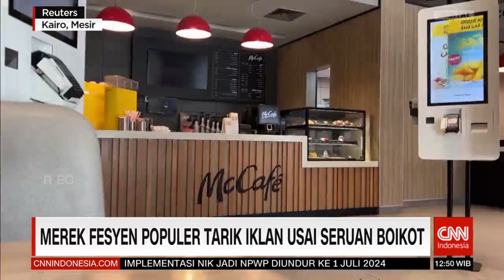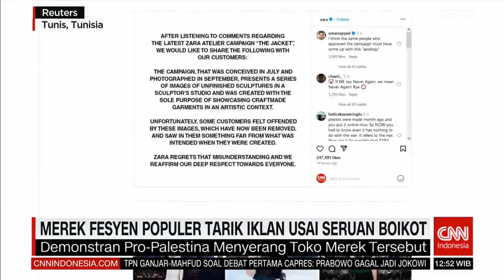The Popular Fashion Brand Pulls Ads Following Boycott Call